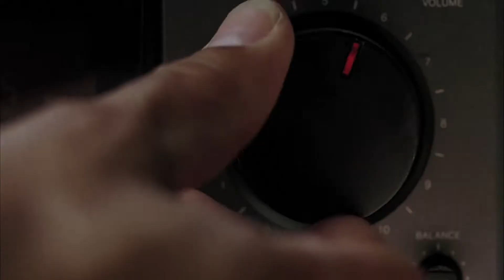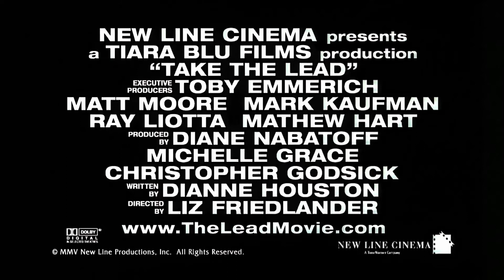Take the Lead (2006). Trailer (English).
Description: Professional dancer decides to train their talent of students in New York comprehensive school. At first, his idea of dancing is dispersed with the preferences of young wards, but soon they create a completely new dance style.
Original name: Take the Lead
Country: USA
Year: 2006
Rating: 6,6 out of 10
Director: Liz Friedlander
Genre: drama, music
Actor: Antonio Banderas, Rob Brown, Alfre Woodard, Yaya DaCosta, John Ortiz, Jenna Dewan, Laura Benanti, Jonathan Malen, Jasika Nicole, Shawand McKenzie